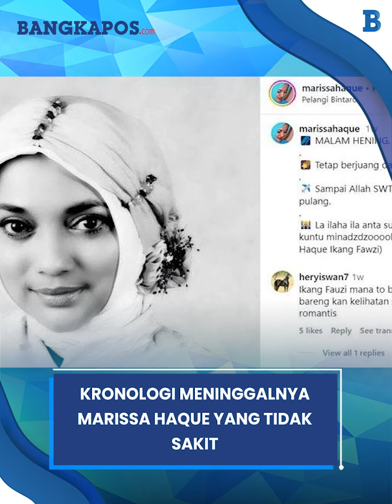Kronologi Meninggalnya Marissa Haque yang Tidak Sakit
BANGKAPOS.COM - Kronologi Meninggalnya Marissa Haque yang Tidak Sakit

Kronologi meninggalnya Marissa Haque (61), istri Ikang Fawzi pada Rabu (2/10/2024) dini hari.

Kronologi meninggalnya mantan anggota DPR RI itu disampaikan sang adik Soraya Haque.